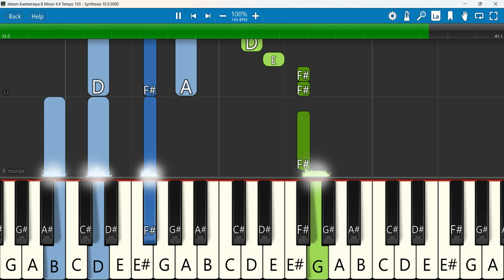Jebam Kaeteeraiya Keyboard Notes B Minor 4/4 Tempo 105 | ஜெபம் கேட்டீரையா | Berchmans | JJ Vol 30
Jebam Kaeteeraiya | Jebathotta Jeyageethangal Vol 30 | Fr S J Berchmans| | Tamil Christian Songs
 Keyboard Notes